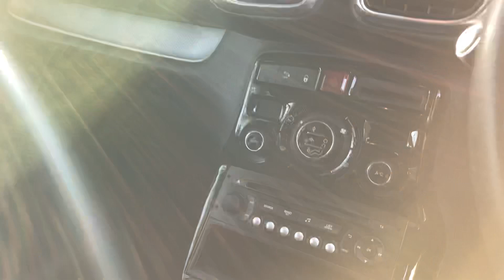CITROEN C3 PICASSO NK14WKG